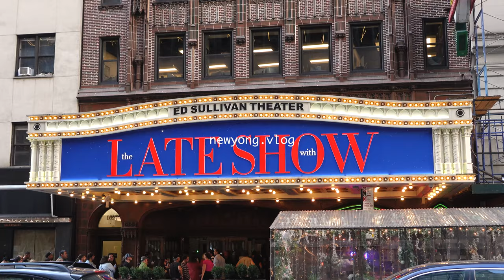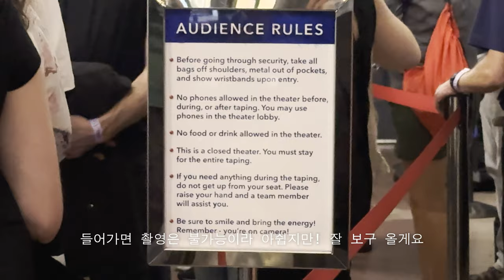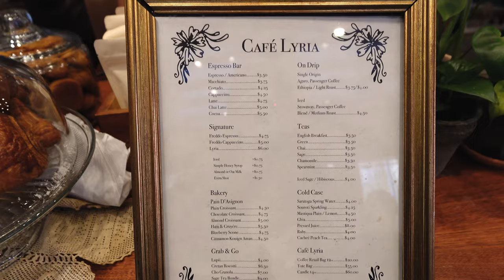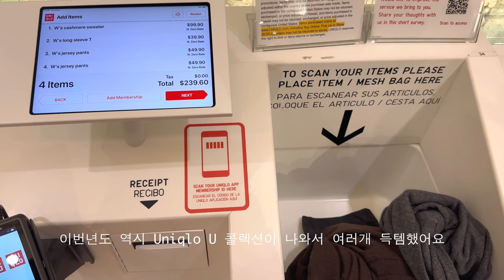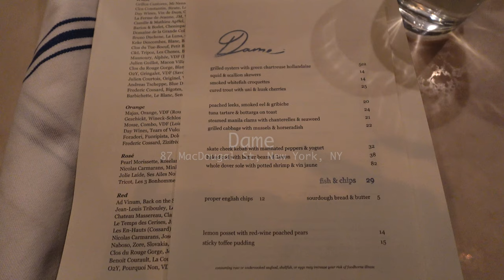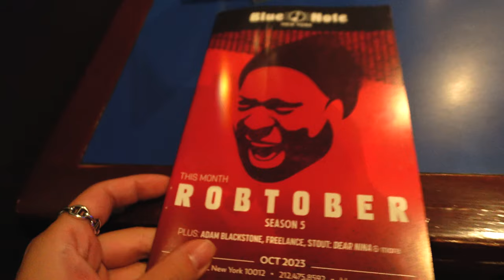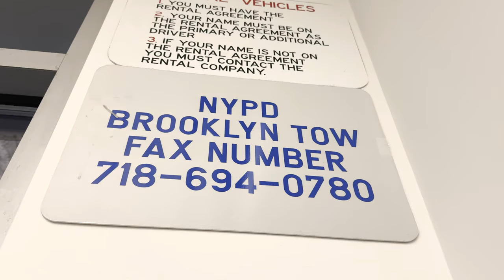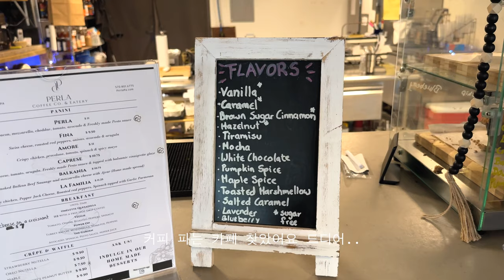뉴욕 직장인의 일상브이로그 — 새벽 5시 일하는 미라클 모닝 | 웨스트빌리지 설레는 가을 밤🍁Blue Note 재즈, 유명인사 만나다🤍 | 뉴욕 쇼핑, 카페 | 포코노 주말 여행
안녕하세요
이번 브이로그는 10월 첫째주 & 둘째주의 영상으로 담았습니다 :)
2주안에 (조성진씨, Stephen Colbert, Anderson Cooper, Japanese Breakfast & Norah Jones)
다섯 분이나 만나고 🥹오와우🥹
바쁘기도 했지만 여러모로 행복하기도 했네요!
이번 브이로그가 좀 길지만 재밌게 시청해 주세요

0:00 Intro
0:23 Monday
쇼핑: 글로시에

1:51 Tuesday
조성진 콘서트

2:56 Wednesday
쇼: The Late Show With Stephen Colbert
식당: Briciola

5:12 Thursday
6:51 Friday
7:47 Saturday

8:41 Sunday
카페: Café Lyria
피자: Upside Pizza
쇼핑: 에메 레온 도르 / 유니클로

11:34 Monday
11:46 Tuesday

11:53 Wednesday
미라클 모닝 실천
식당: Dame
바: Buvette Gastrotheque
재즈 바: Blue Note (Norah Jones)
장소: 워싱턴 스퀘어 파크

20:35 Thursday
20:58 Friday - Sunday
장소: 포코노
골프장: Mount Airy Golf Club